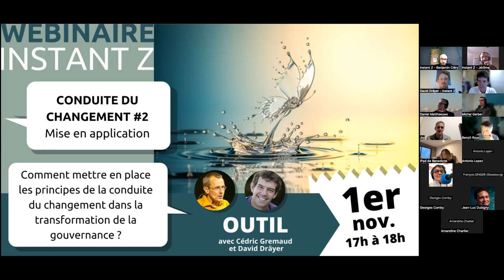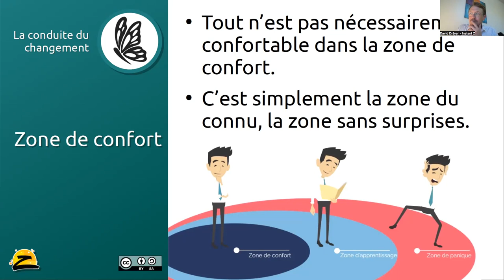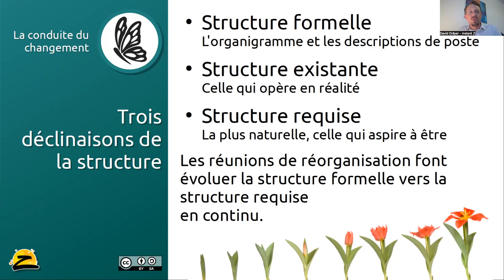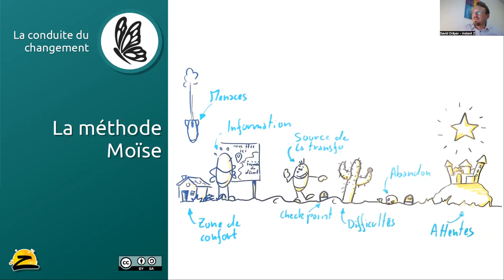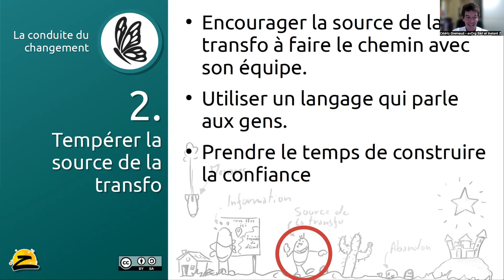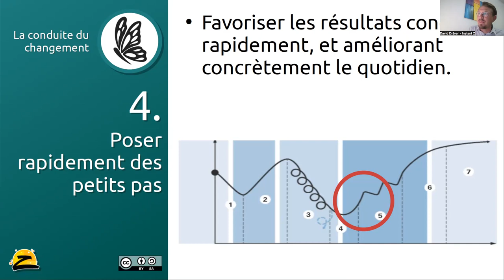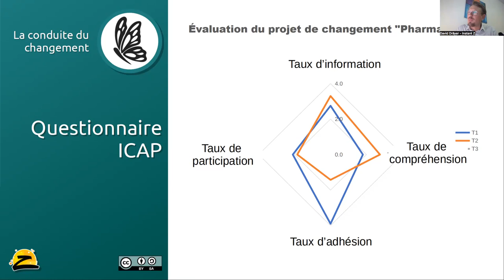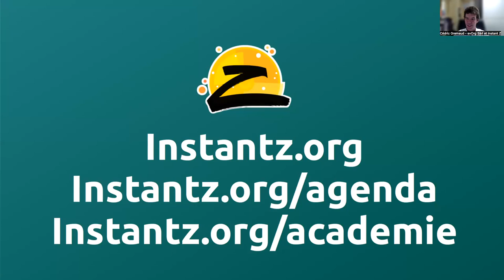Webinaire Instant Z - La conduite du changement #2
Invitation à notre formation à la Transformation:

Pour celles et ceux qui souhaitent aller plus loin, cette thématique est traitée en formation dans notre module "Transformation d'organisation"

Voici quelques infos à ce sujet :

🔻À qui s'adresse cette formation ?🔻

Vous connaissez les fondamentaux de la gouvernance partagée et vous vous posez la question de comment implémenter ces outils et cette culture dans votre organisation ou une organisation que vous accompagnez ?

❓Par où commencer et comment poser les étapes de la transformation ?
❓Comment embarquer les personnes détentrices du pouvoir dans le changement ?
❓Comment faire avec les résistants ?

🔻Programme de la formation 🔻

Jour 1 – Embarquer les personnes clés et poser la structure de base de la nouvelle gouvernance

▶️Qui est « Personne source » dans votre organisation et en quoi joue-t-elle un rôle essentiel dans la transformation ?
▶️Le « Curseur managérial », l’outil incontournable pour clarifier le (nouveau) rôle des managers
▶️L’autodiagnostic : une méthode issue du Modèle Z pour faire l’état des lieux de votre organisation, identifier le point de départ de la transformation et les premières étapes clés
▶️Quelles stratégies pour poser une nouvelle structure de base et commencer l’implémentation de ces changements ?

Jour 2 – Accompagner en douceur le changement de culture en prenant soin de l’humain autant que de la technique

▶️En quoi la notion de conduite du changement est inévitable dans la mise en place d’une gouvernance partagée ?
▶️Des outils concrets pour accompagner les enthousiastes comme les récalcitrants dans le processus de changement
▶️Le rôle « transformation » : comment le définir et pourquoi en avons-nous besoin tout au long de la transition vers une nouvelle gouvernance ?
▶️Comment favoriser des feedbacks constructifs tout au long de la transformation ?
▶️La « Shopping card », un outil simple et efficace pour identifier de façon collaborative les prochains pas du changement

🔻Les formateurs🔻

David, co-fondateur de l'Instant Z, et Cédric, formateur en conduite du changement (brevet fédéral), vous accompagnerons par des exercices pratiques, vous donneront les clés d'outils concrets et partagerons leurs années d'expérience terrain avec vous.

🔻Les objectifs pédagogiques🔻

✅ Être capable de définir la structure de base de son organisation en gouvernance partagée.
✅ Être capable de définir une mise en place par étape des différents outils de la gouvernance partagée.
✅ Décrire les motivations à la transformation en gouvernance partagée
✅ Définir les autorités au sein de son organisation
✅ Lister les éléments pertinents à transformer en priorité
✅ Définir un premier design de son organisation
✅ Définir le rôle de la personne en charge du changement
✅ Tirer les enseignements de situations vécues
✅ Créer un questionnaire ICAP
✅ Formuler un feedback efficace